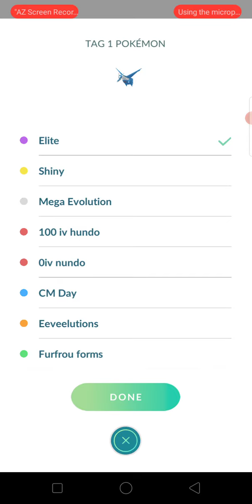Latios encounter from Go Battle League - Pokémon GO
I did several battles on Kanto Cup because that team I'm using is quite doing well. I had to try my best to win at least 3 times in a set. Well I need invites from my friends to do a Mega Raid with either Mega Latias or Mega Latios